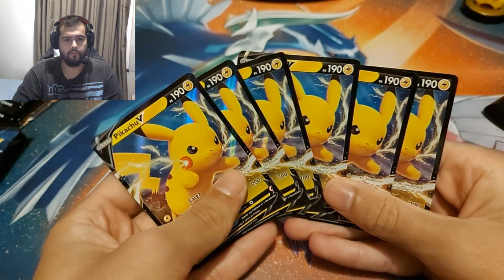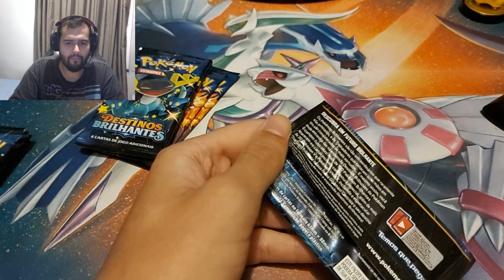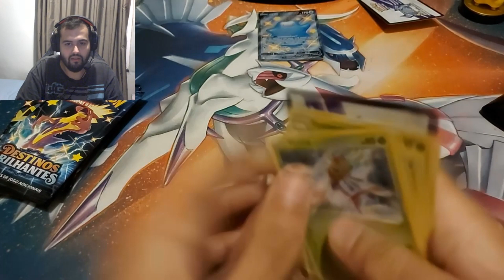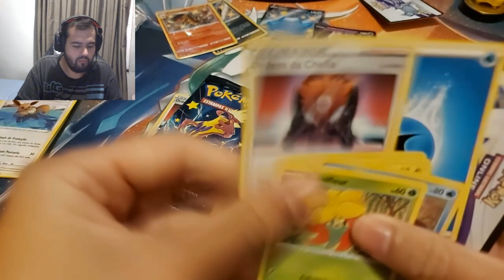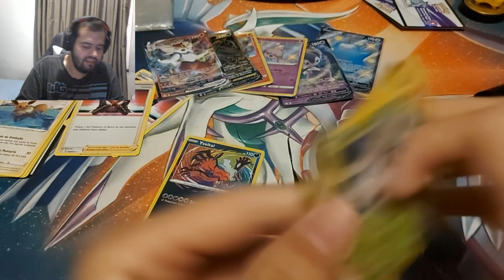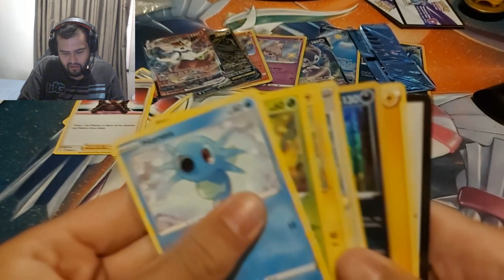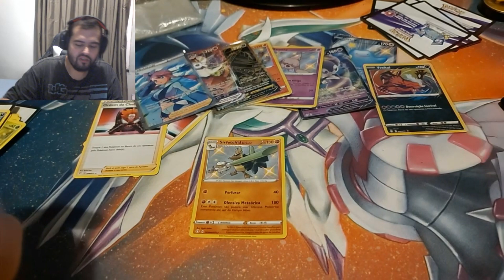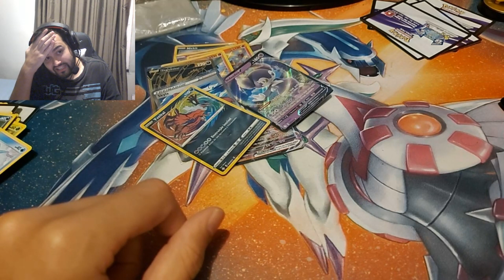UMA HISTORIA SOBRENATURAL - DESTINOS BRILHANTES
Triple Pack - Destinos Brilhantes - Bunnelby R$45,00

Triple Pack - Destinos Brilhantes - Mr. Rime de Galar R$45,00

Box - Batalha de Liga - Reshiram e Charizard-GX e Pikachu e Zekrom-GX R$149,99